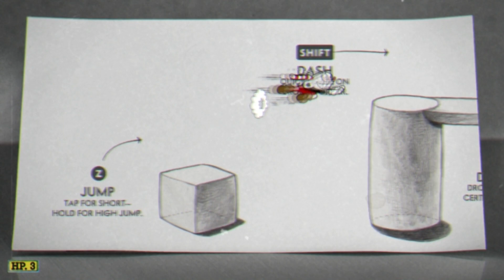Cuphead em 2019 Por Algum Motivo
Vídeo de Cuphead em 2019 por algum motivo, sem fanbase, sem truques, apenas o bom e velho Cuphead enquanto não sai a sua lendária DLC.